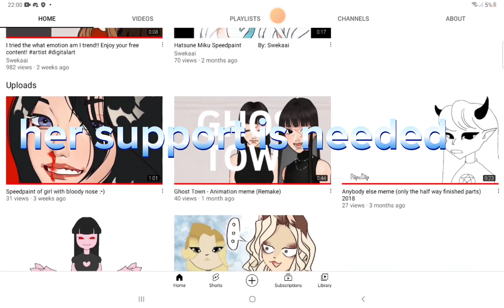Greetings to my new Animator!